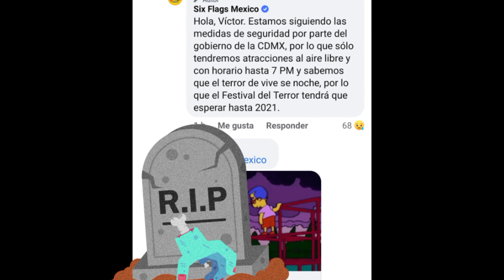HABRÁ FESTIVAL DEL TERROR EN SIX FLAGS MÉXICO ESTE AÑO ?ESTO FUE LO QUE DIJO SIXFLAGS MÉXICO